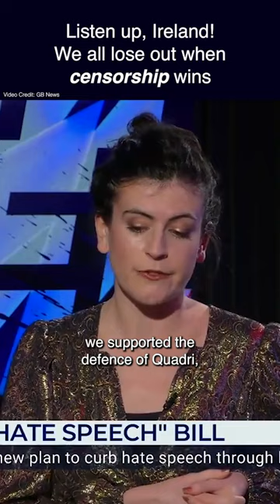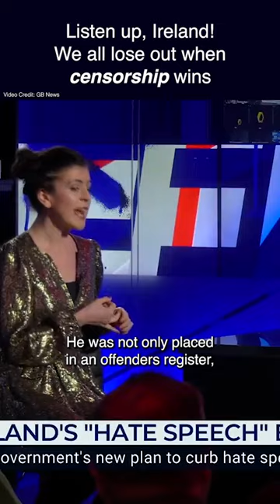Ireland, let's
🇮🇪 Let's KeepSpeechFree in Ireland and across the globe, both online and in person.

✍️ Ask Elon Musk to take a stand against government censorship online. Sign the open letter to Elon today